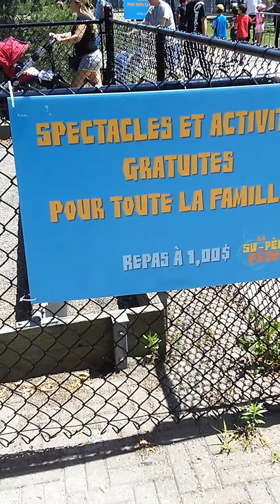le plus grand du monde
Fête des pères Villeray Montréal